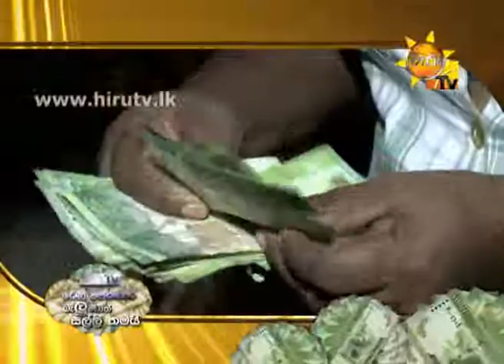Hiru Tele Perahara Baluwoth Salli Thamai - Bopitiya